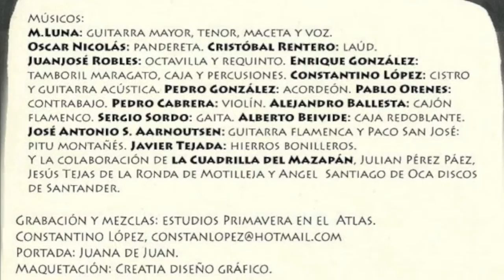Manuel Luna / Viajes sonoros (nuevo disco)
"Viajes sonoros" es el nuevo trabajo discográfico de Manuel Luna. Un recorrido por las músicas de raíz españolas en el que le acompañan una quincena de músicos de primera.